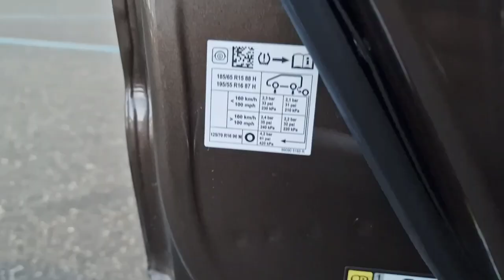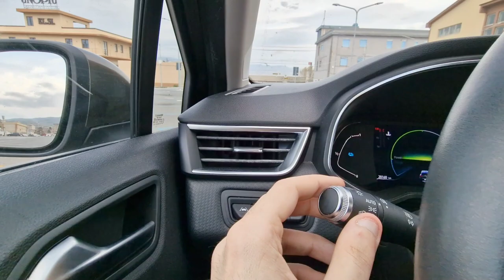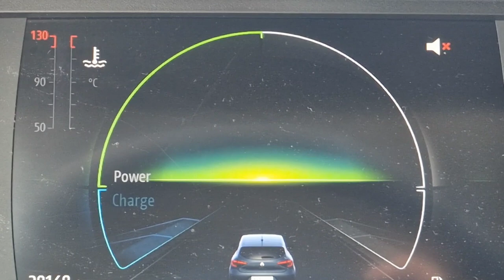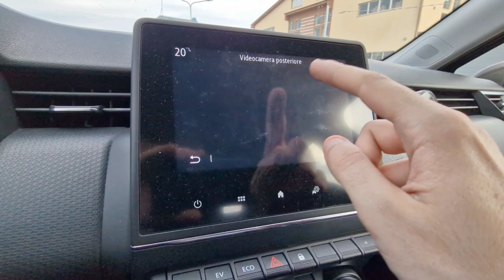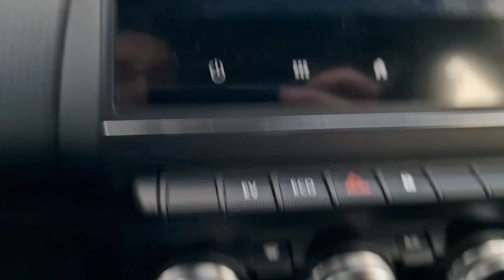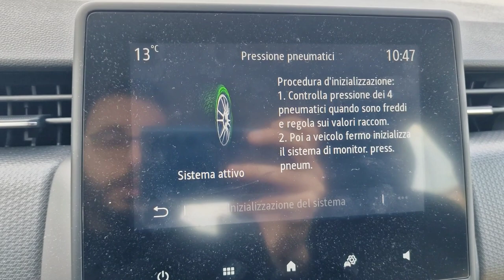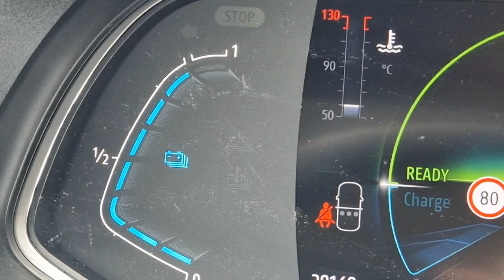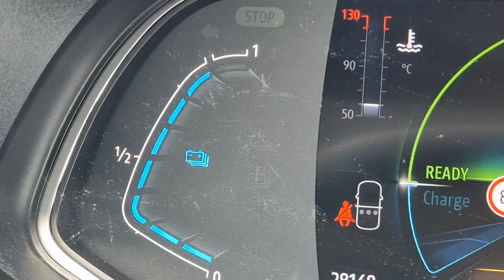RECENSIONE Renault Clio V E-Tech Full Hybrid ZEN 140CV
Oggi scopriamo la berlinetta di casa Renault. Dopo 2 anni di utilizzo e più di 28.000km posso raccontarvi nei dettagli questa segmento B adatta un pò a tutte le esigenze, con luci ed ombre.
Una berlinetta con una tecnologia vincente che, secondo me, è già adesso un affare, ma lo diventerà ancora di più con l'uscita di Clio VI!
La mia opinione? PROMOSSA A PIENI VOTI.
Se avete qualche domanda nello specifico scrivetela pure nei commenti! Vi leggo 😁

Un like ed una condivisione mi aiutano tantissimo nella mia avventura! 😎